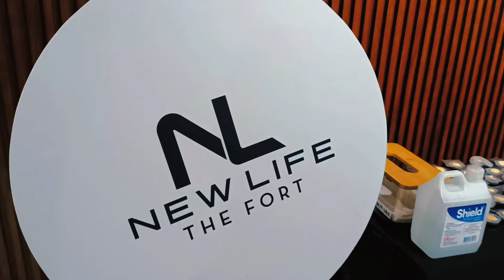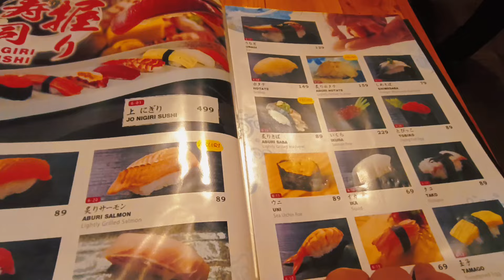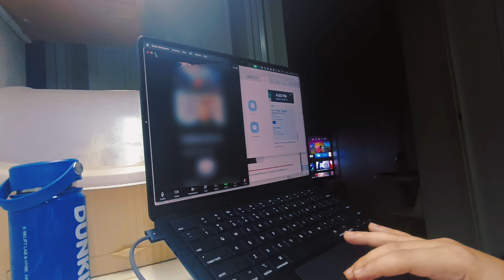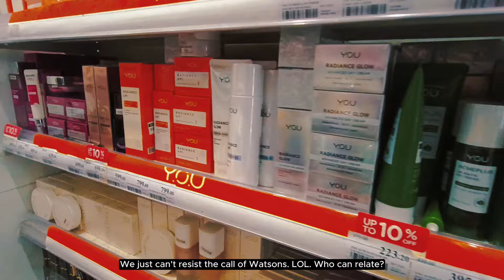A Week in My Life: New Life The Fort, Manmaru Tomas Morato, CBTL Holiday Collections & Alabang Drive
Join me for a week in my life as I navigate work, routines, and the vibrant sights and sounds of Metro Manila (Philippines) in my 40s.